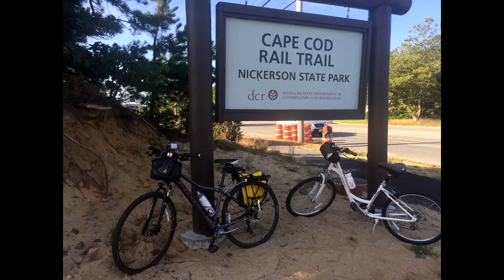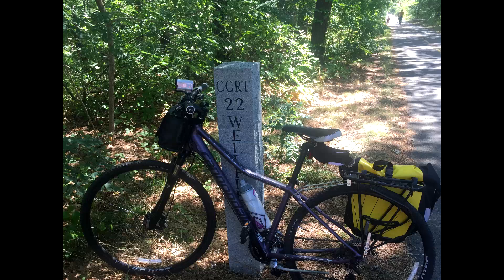Cape Cod Rail Trail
My trip down the 22 mile Cape Cod Rail Trail - with a stop at Marconi Beach